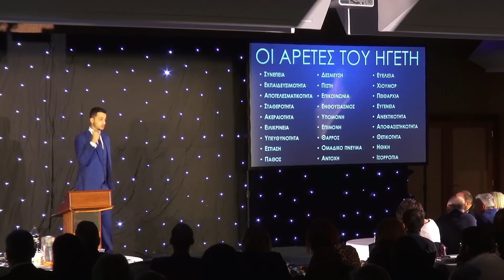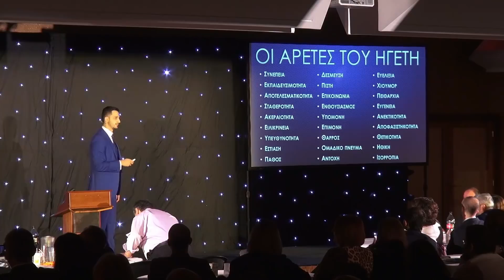Νοήματα Ηγεσίας - Αρετές Ηγεσίας - Επίπεδα Ηγεσίας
Τι σημαίνει να είσαι Ηγέτης και να ηγείσαι σε άλλους;
Πως σκέφτεται, πως δρα και πως συμπεριφέρεται ένας Ηγέτης;
Ποιές είναι οι Αρετές του Ηγέτη που χρειάζεται να αναπτύξει κάποιος;
Ποιά είναι τα 5 επίπεδα Ηγεσίας στο κόσμο;

Είναι μια Φάση της ζωής σου ή είναι ο Τρόπος ζωής σου;
Είσαι Θερμόμετρο ή Θερμοστάτης;
Ξέρεις τι να κάνεις ή κάνεις οτι ξέρεις;
Πολλά απο λίγο ή λίγα απο πολύ;
Κάνεις πολλά που δεν πληρώνεσαι ή πληρώνεσαι πολλά που δεν κάνεις;
Είσαι μια "Περιφερομένη Γενικότητα" ή μια "Βαρυσήμαντη Ιδιαιτερότητα";
Η Πίστη έρχεται απο την Επιτυχία ή η Επιτυχία έρχεται απο την Πίστη;
Παίξε τώρα πλήρωσε αργότερα ή πλήρωσε τώρα παίξε αργότερα;